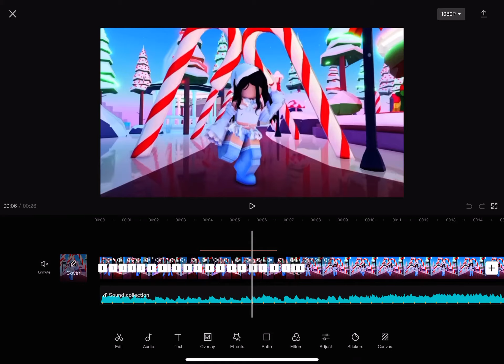Part two of proof